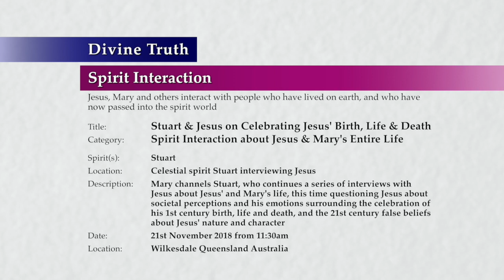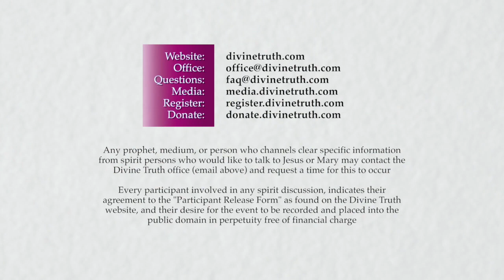20181121-1130 Stuart & Jesus on Celebrating Jesus' Birth, Life & Death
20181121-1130 Stuart & Jesus on Celebrating Jesus' Birth, Life & Death

Title: 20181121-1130 Stuart & Jesus on Celebrating Jesus' Birth, Life & Death

Location & Time: Wilkesdale, Queensland, Australia on 21st November 2018 from 11:30am; Session 2

Description: Mary channels Stuart, who continues a series of interviews with Jesus about Jesus' and Mary's life, this time questioning Jesus about societal perceptions and his emotions surrounding the celebration of his 1st century birth, life and death, and the 21st century false beliefs about Jesus' nature and character

Chapters:
00:00:53  Introduction to interview of Jesus by Stuart
00:06:46  False beliefs affecting how Jesus' life is celebrated
00:06:46    Damage caused by believing Jesus is God
00:16:37    Wanting Jesus to be the human part of God
00:22:15    The origin of the belief that Jesus is God
00:30:46    How viewing Jesus as God limits humans
00:39:00  Accepting the truth that Jesus is not God
00:39:00    Truth that Jesus is not God changes Christian life
00:44:29    Truth that Jesus is not God changes human life
00:50:06    Teaching the world that Jesus is not God
00:57:16  Sincere honour, respect or celebration of a person's life
01:15:36  Jesus' emotions about distortion of his role and identity
01:25:41  Opposition towards Jesus on Earth today
01:35:57  Jesus' emotions affecting his reception of Love
01:48:00  Jesus' emotions about his mission on Earth
01:57:43  Comments about shame, return of the 14 and true celebration

Type: Spirit Interaction
Category: Jesus & Mary's Entire Life
Spirits: Stuart
Spirit Location: Celestial spirit Stuart interviewing Jesus
Presentation: 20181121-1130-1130-jesmm-dt-spr-14jmel--Stuart & Jesus on Celebrating Jesus' Birth, Life & Death